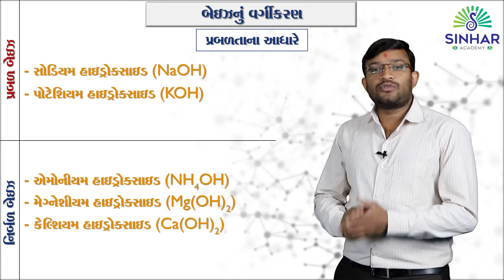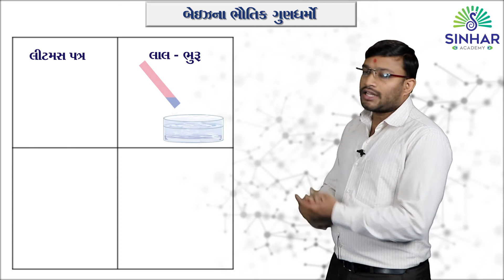Std 10 Ch 2.3.1 Acid, Base and Salt - Base Classification & Physical properties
Chapter :- એસિડ, બેઝ અને મીઠું
Topic :- બેઝ વર્ગીકરણ અને ફિઝિકલ ગુણધર્મો
Sinhar Academy aims to provide High quality animated educational videos for the students of Gujarat. We have begun the publishing of Videos for Standard 10 Gujarati Medium - Subject Science.

For any doubts, queries or Errors that you notice, please comment in the comment box.

Sinhar Foundation runs the following Educational Institutes in Rajkot Gujarat

Innovative School, Milapnagar Main road, University Road, Rajkot - 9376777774
and Innovative Kids Preschool Franchise

Parishram School, Opp. Crystal Mall, Kalawad Road, Rajkot

Supercubs International Playschool - Ram Park Main Road - Kalawad Road 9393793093